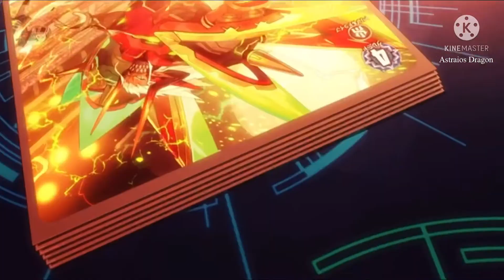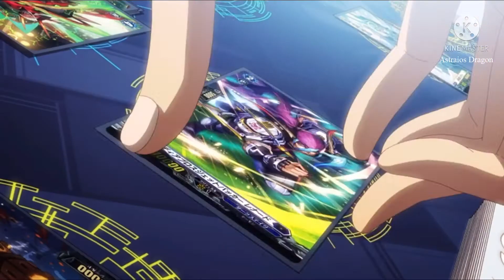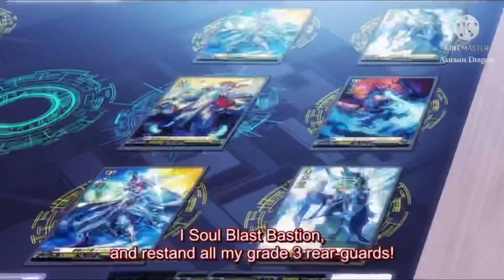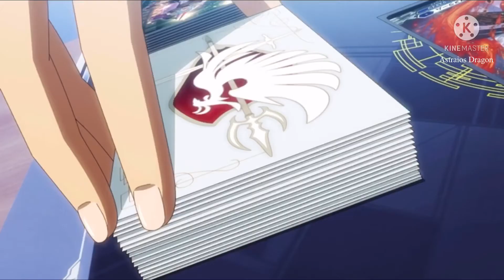Danji vs Tohya (Round 3) AMV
Song: Hunting High and Low by Stratovarius